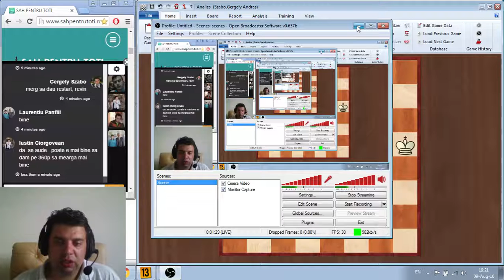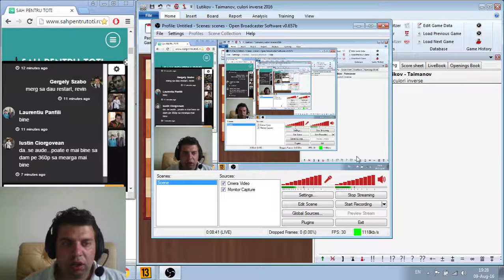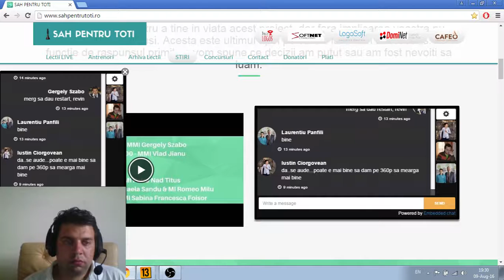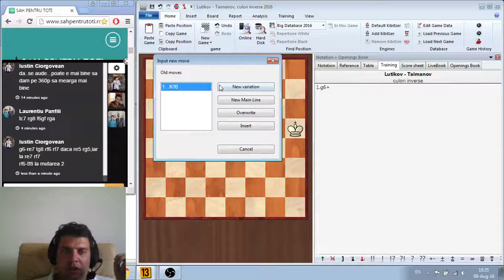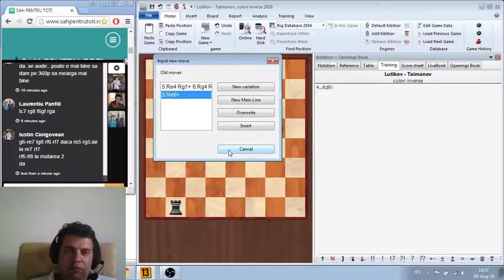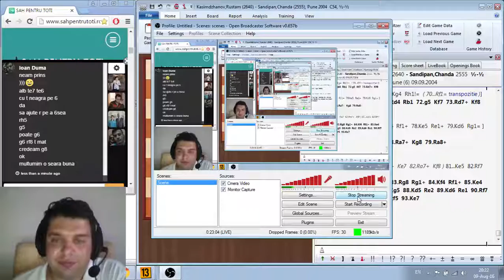30 GM Szabo Gergely - Finaluri